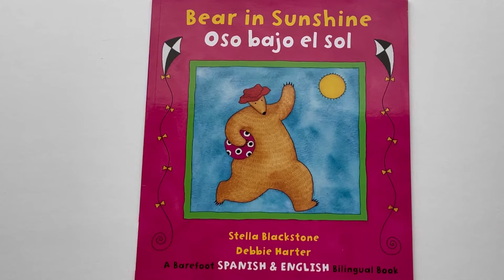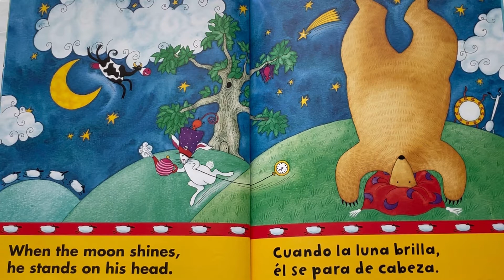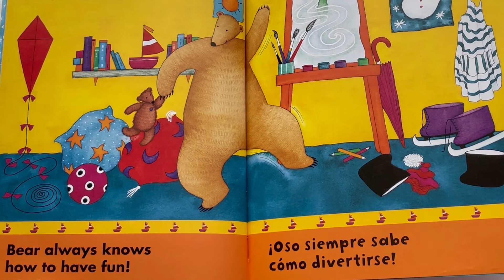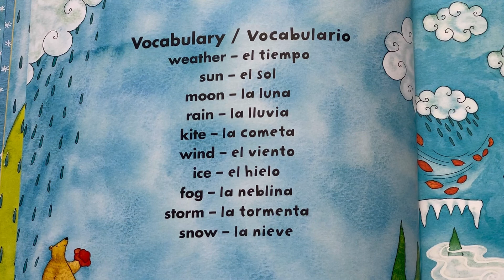El oso bajo el sol. Bear in sunshine by Stella Blackstone and Debbie Harter. Bilingual storytime.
Enjoy the seasons with Bear, as he partakes in a different activity for each kind of weather. The rhyme and humor of the text help introduce the concepts.  This book is read in English and Spanish.

Learn Spanish while having fun!! 🌎
Made for kids and families 👨‍👩‍👧‍👦
Books read in Spanish with native Spanish accent. 📚

This FREE Printable provides you with a Simple, Fun, and Effective way for you and your kids to practice & track the days, months, years, seasons, weather, gratitude, feelings, and even goals! In two languages! (ENGLISH AND SPANISH)
🗺 Language, Books, Printables, Spanish Curriculum, Worldschool  🗺